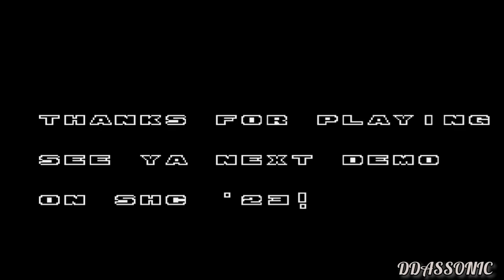Sonic 2 Archives V0.05 (2023) - Tails | ✪ Sonic Hack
Author's words: Hello, guys!
I want to present you the new version of Sonic 2 Archives hack!
Were add a lot of new stuff, like enemies, wood zone, music, and a bit more!
We came by way of Kawari-No; making every act of zone diferent to make gameplay more interesting.
I hope you will enjoy the thing we made) Credits of our team you can find in game, but here is extra:

New Tails' art by me and Toxic Foxtrot. Original Wood zone theme by Hez and his' composer, Sean Evans. Converted to genesis by vertz. Thanks to KatKuriN for for inspiring me

(In this video I play with Tails alone.)

Credits: Nik Pi

The channel is not well at all and may be in the last few days unfortunately. Anyone who can help with a like and disclosure I will be grateful, the way it is unfortunately the end is near.